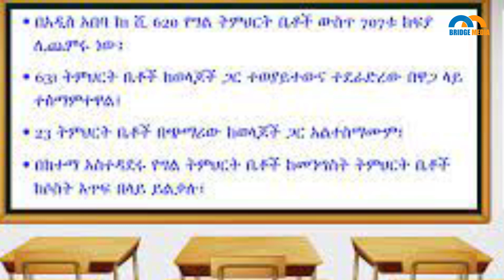BRIDGE MEDIA በግል ትምህርት ቤቶች የተደረገ የክፍያ ጭማሪ